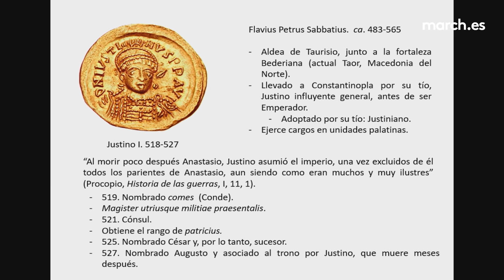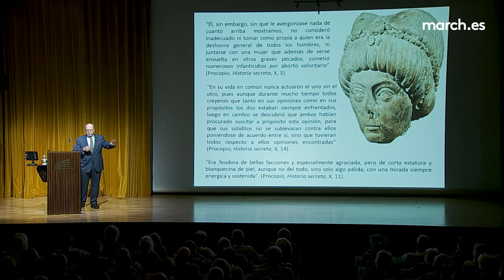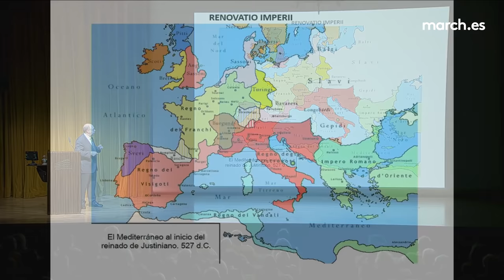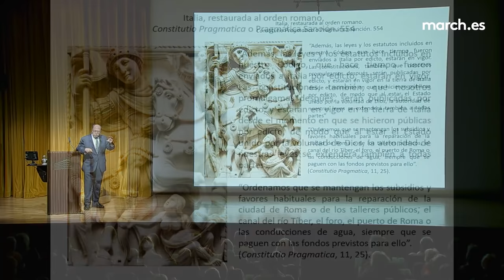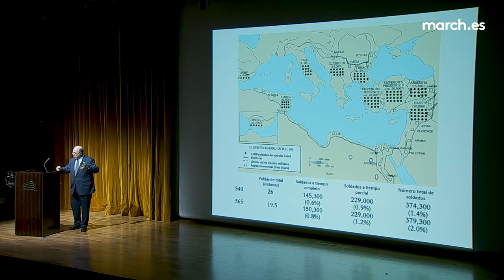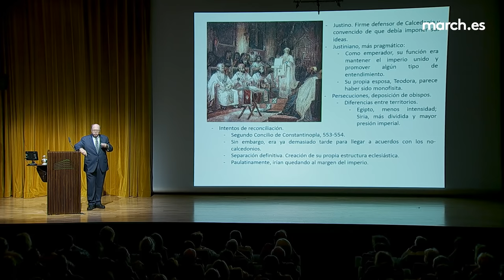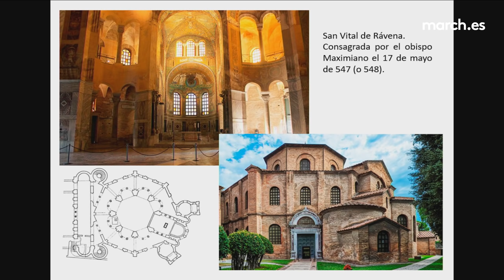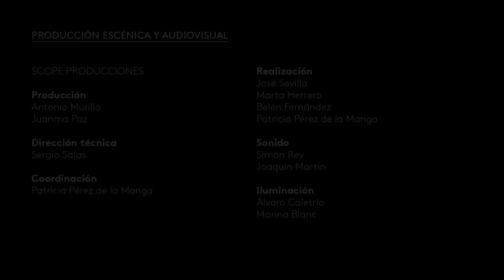Creadores de imperios (XI) | Justiniano el Grande · La March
La tercera conferencia del ciclo Creadores de imperios II, impartida por el catedrático de Historia Antigua de la UAM Adolfo Domínguez Monedero, aborda la política imperial del que puede ser considerado "como el último emperador romano o como el primer emperador bizantino": Justiniano el Grande (527-565). Su gobierno estuvo determinado por su labor de compilación y codificación del derecho romano y el dictado de nuevas leyes, la reincorporación de una parte del perdido Imperio romano de Occidente y un gran impulso constructivo, unido a las circunstancias adversas de la guerra contra los persas, el intento de unificación religiosa, la revuelta de Nika y sufrir una devastadora peste.

19 de octubre de 2021